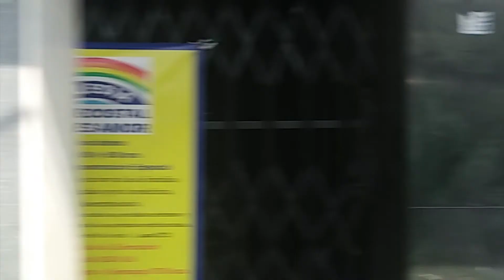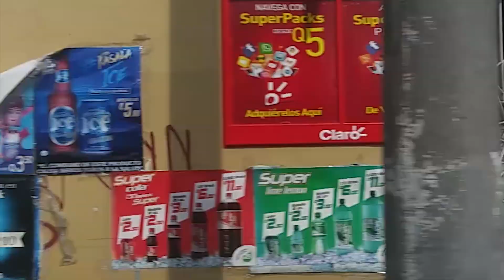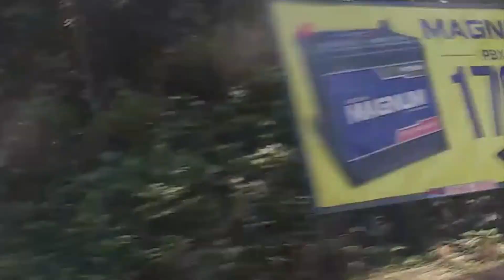I almost lost all my luggage (NOT CLICKBAIT)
My Gear
Lenovo Y50-70

Logitech G-502

Astro A50

Audio Technica